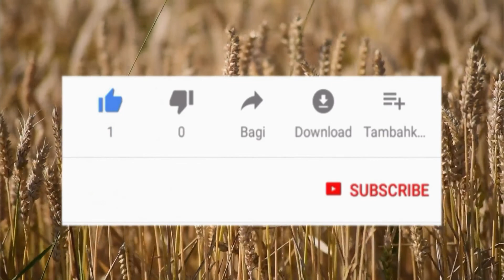Visit To NepaL|traveling to nepal